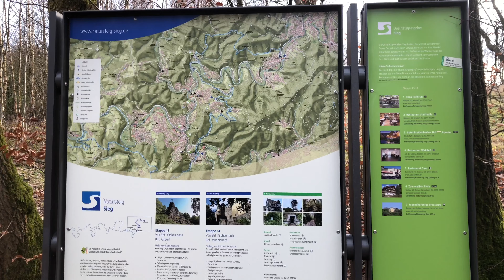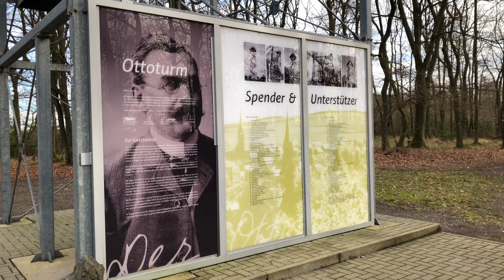Auf dem Weg zum Ottoturm! - Von Klaus Christ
Aussichtspunkt Ottoturm | Kirchen
Der erste

Ottoturm wurde im Jahre 1911 auf dem Kahlberg (405,9 Meter über NN) errichtet

und im September des gleichen Jahres fertiggestellt. Um die

Errichtung des ersten Turmes machte sich der Kirchener Industrielle Otto Stein

besonders verdient. Ihm zu Ehren

hat der Turm dann auch seinen Namen erhalten. Der alte Turm wurde im Jahr 2009 abgerissen und im Folgejahr neu errichtet. Er ist 18,59 Meter hoch. Es bietet sich von ihm aus ein hervorragender „Rundum-Blick“ ins Siegtal, zur

Freusburg bis hin zu den Höhen des Westerwaldes.

Aussichtspunkt Ottoturm
Auf dem Kahlberg
57548 Kirchen-Herkersdorf